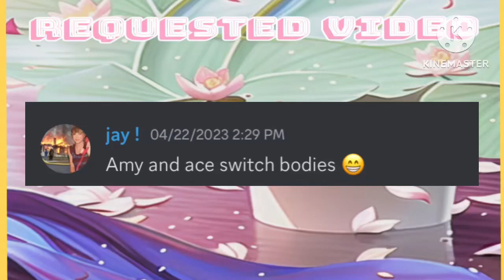If ace and Amy switched bodies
✿Blake and ace
✿ Damian and Aiden
✿ festivia and Kyle
✿ Amy